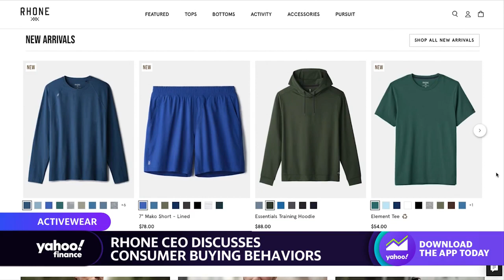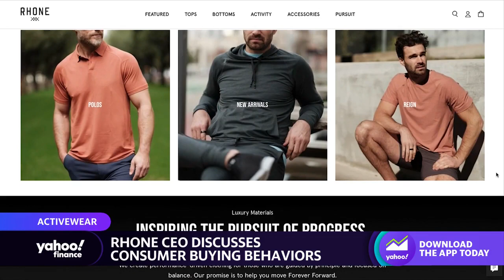Next evolution of workwear 'is bringing comfort to traditional silhouettes’: Rhone Apparel CEO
This segment originally aired on January 25, 2023.
Rhone Apparel Co-Founder and CEO Nate Checketts joins Yahoo Finance Live anchors Dave Smith and Seana Smith to discuss the company's performance clothing, workwear trends, brand growth, and whether the belt bag trend will stick around.